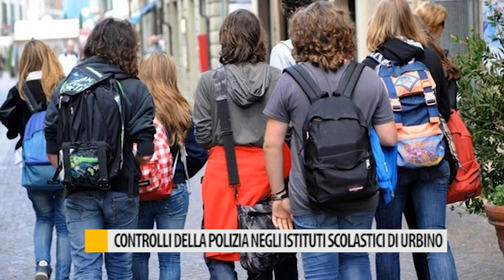Controllo della polizia negli istituti scolastici di Urbino